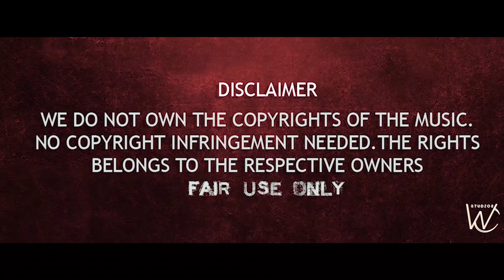CSK Special Whatsapp Status | IPL 2020 | WC Studios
Here you go! Witness our special video for our captain cool